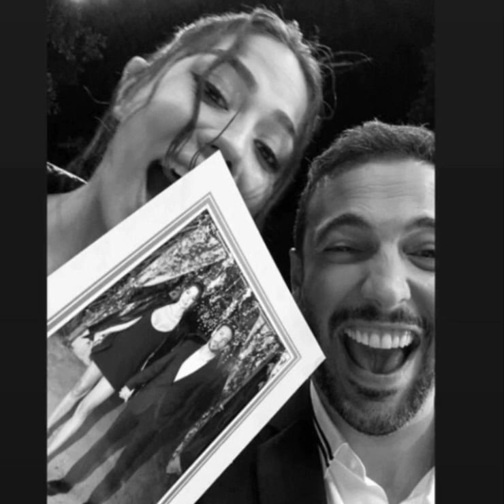¡Los que vieron la pose del auto Oguzhan Koc de Demet Özdemir se ahogaron en comentarios#sanemaydin